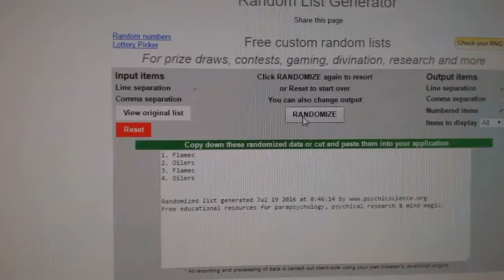C&C #6240 Multi Random